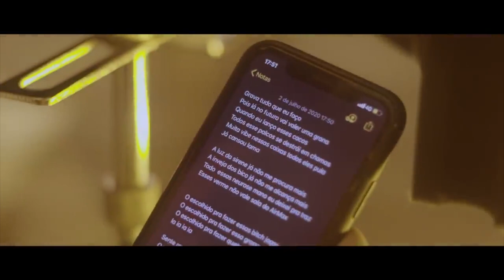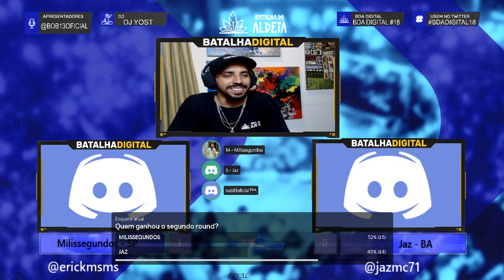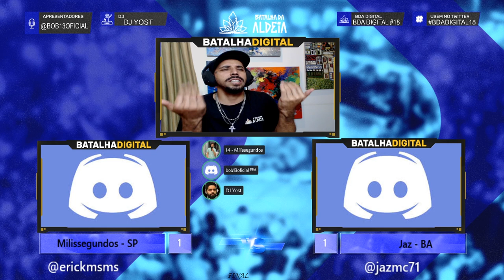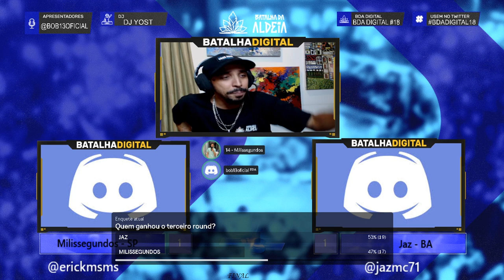Jaz x Milisegundos | GRANDE FINAL | BDA DIGITAL 18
CONFIRA O EP DO MIKEZIN